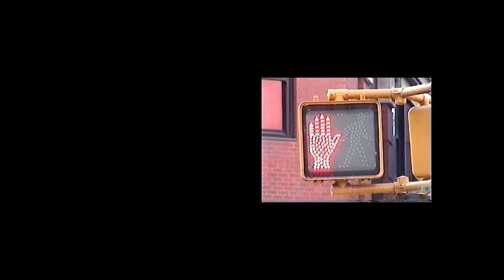Rugby Wild - Mufflers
Director: Rugby Wild
Cinematographer: Wayn O. Reid
Editor: John Osment
Colorist: Alex Jimenez
Producer: Lawrence Casseus